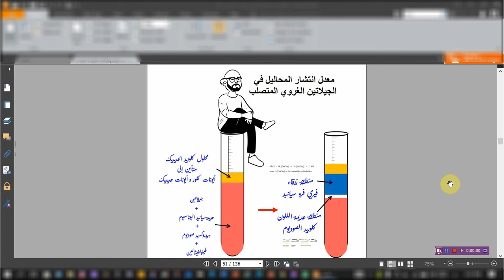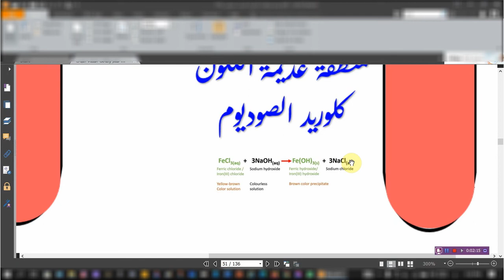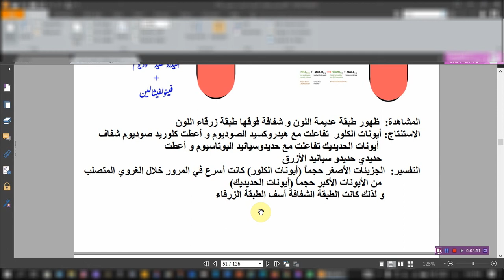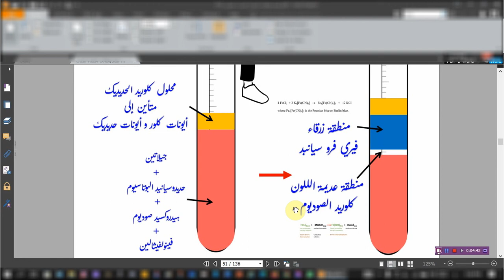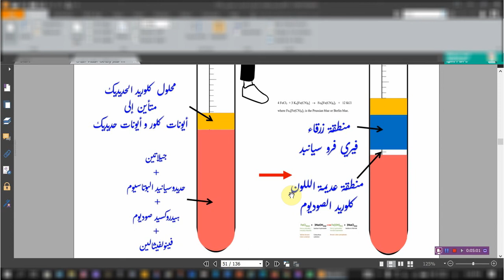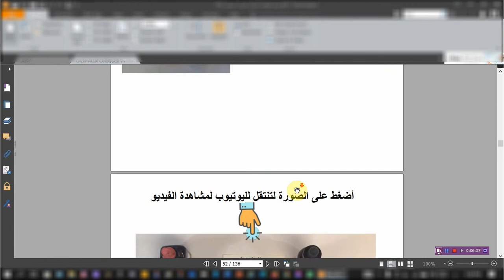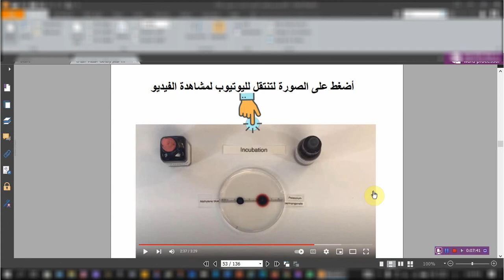معدل نفاذية المحاليل خلال الجيلاتين المتصلب (Rate of diffusion of true solutions)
شرح مبسط لمعدل نفاذية المحاليل الحقيقية و ذلك من خلال قدرتها على النفاذية في الغروي الصلب
فيديو